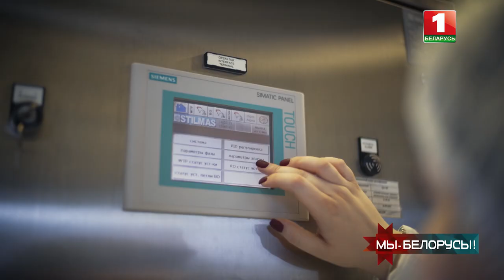Начальник цеха РУП «Белмедпрепараты» Виктория Немченко о производстве лекарств. МЫ — БЕЛОРУСЫ!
В Беларуси ведётся подготовка производства вакцины против коронавируса. Проходит этап контроля качества. Впрочем, не в первый раз приходится оперативно отвечать запросам в отрасли. Так 7 лет назад белорусские специалисты начали впервые производить лекарство для лечения онкологии, используя новейшие технологии.

О том, как организовать производство новых препаратов и быть причастным к большим и важным для страны делам, рассказывает начальник цеха РУП «Белмедпрепараты» Виктория Немченко в проекте «Мы — белорусы!»